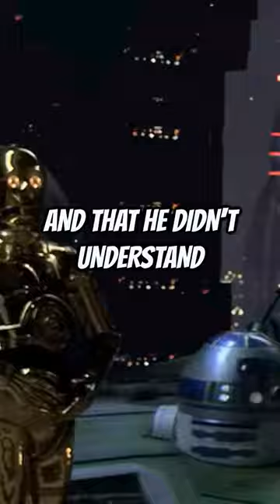How R2-D2 REACTED to Anakin Becoming Darth Vader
How Did R2-D2 react to Anakin becoming Darth Vader in Star Wars?

Anakin/Vader Clip Credit:  @PixelJoker95 via "Trials of the Master"

Music By: @PatrikPietschmann  : Star Wars - The Force Theme (Piano Version)